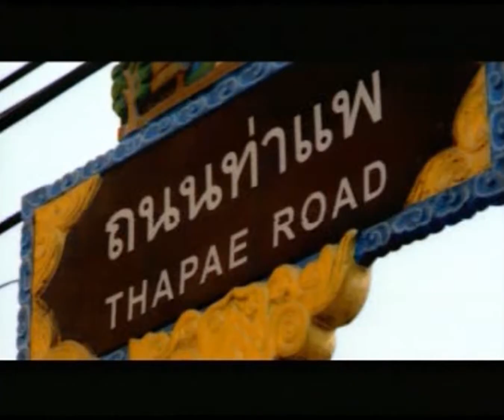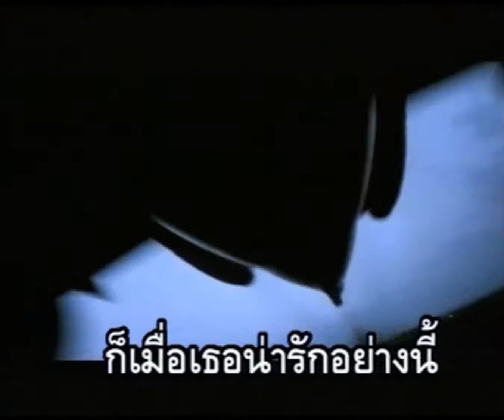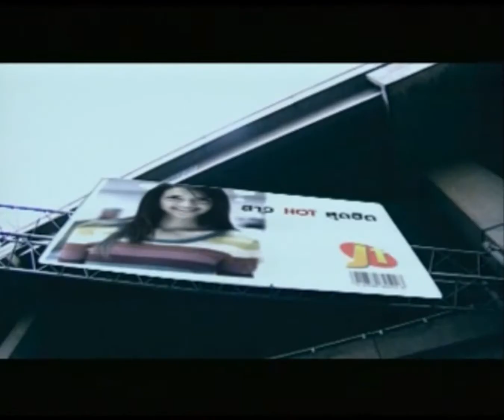Franchise (แฟรนไชน์) - เจมส์ เรืองศักดิ์